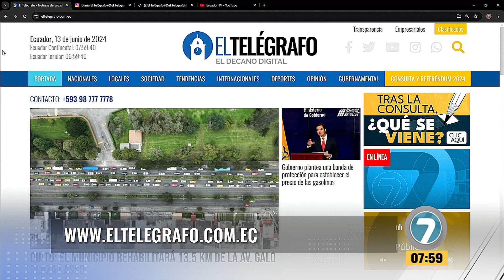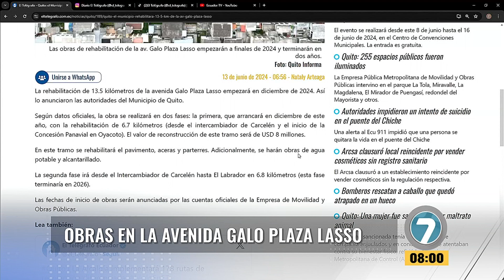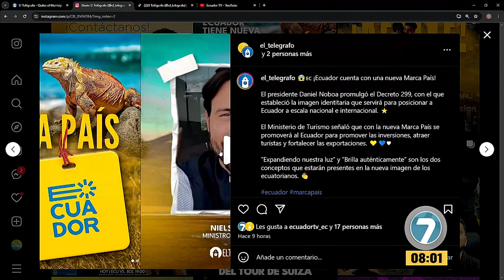EN VIVO / EL TELÉGRAFO